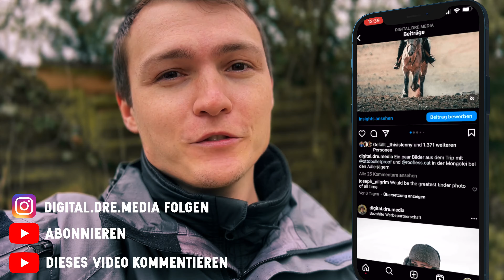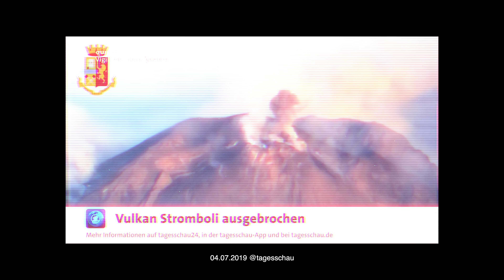Wir besteigen Stromboli auf den Äolischen Inseln | Sizilien Ep 1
Im Januar habe ich eine komplette Tour von Mareike planen lassen. In der ersten Episode besteigen wir den Vulkan Stromboli auf Sizilien, genauer gesagt auf den Äolischen Inseln.